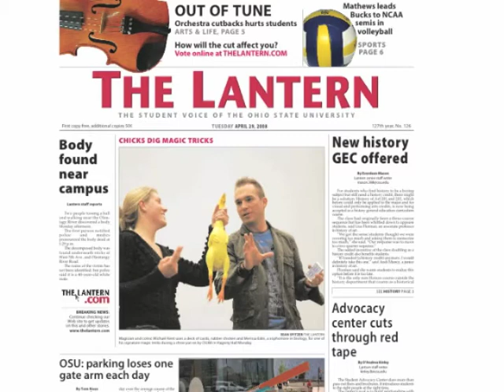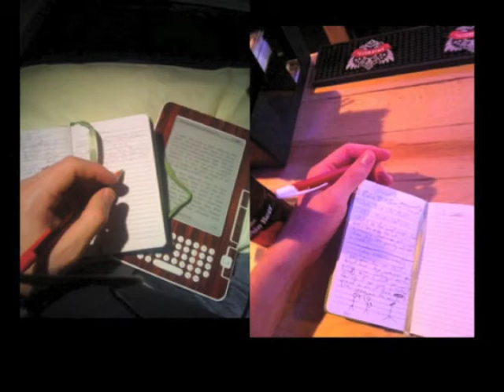Pecha Kucha Presentation: The Conception of Magic by Michael Kent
Michael Kent discusses the birth of "The Chicken Trick," a magic trick that has taken him all over the world.

Presented at Pecha Kucha Columbus, OH - August 11, 2011, Junctionview Studios

PechaKucha Night was devised in Tokyo in February 2003 as an event for young designers to meet, network, and show their work in public.
It has turned into a massive celebration, with events happening in hundreds of cities around the world, inspiring creatives worldwide. Drawing its name from the Japanese term for the sound of "chit chat", it rests on a presentation format that is based on a simple idea: 20 images x 20 seconds. It's a format that makes presentations concise, and keeps things moving at a rapid pace.